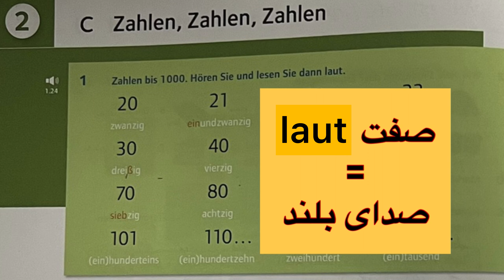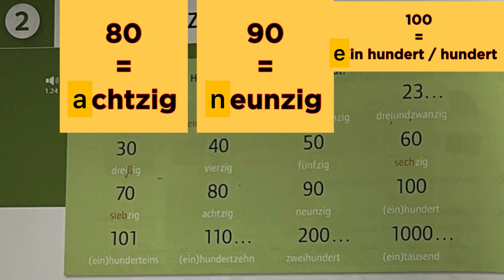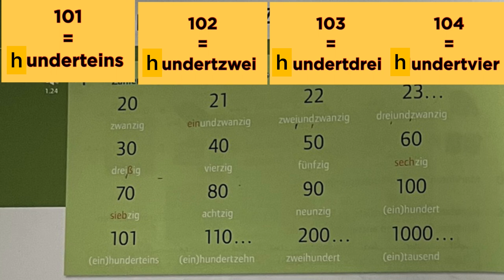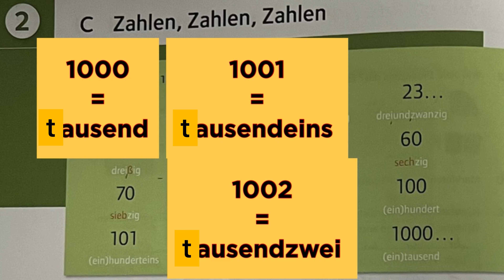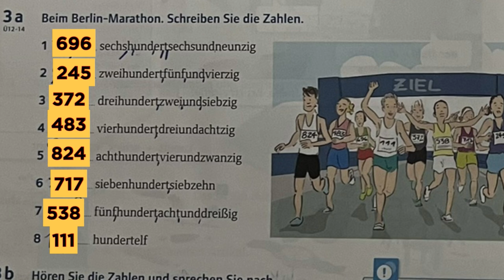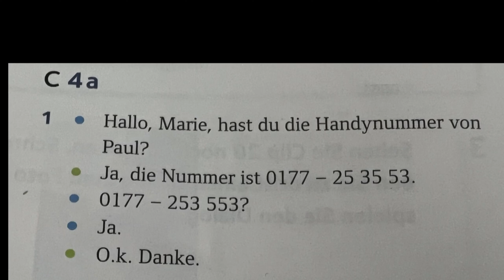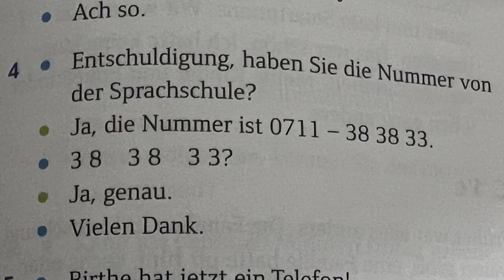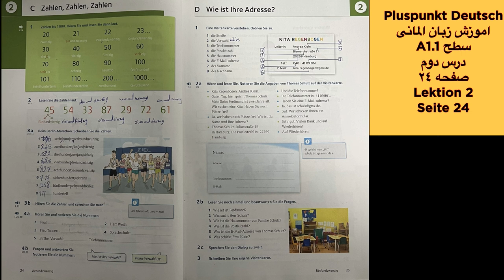درس دوم📕 صفحه ٢٤ 📖PLUSPUNKT DEUTSCH🇩🇪 (A1.1) part 34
اموزش زبان المانى با كيوان

سطح A1.1
قسمت سی و چهارم
از روى كتاب Pluspunkt Deutsch
مطابق با متد Volkshochschule
Deutsch lernen mit Keyvan